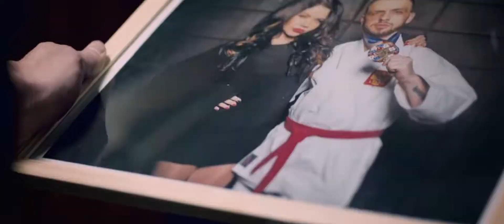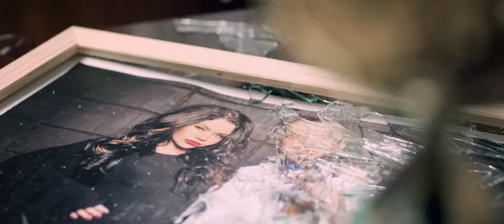ST ft Бьянка Крылья